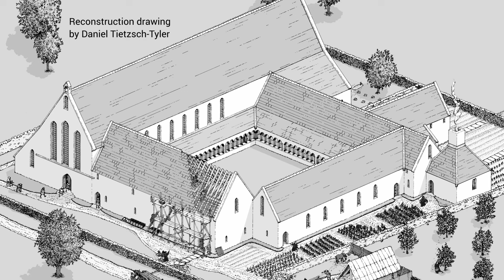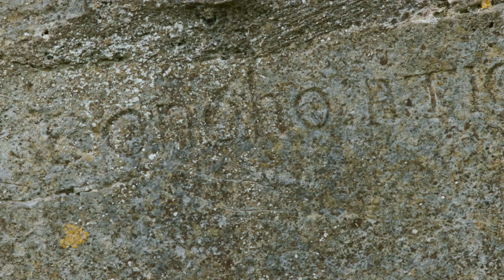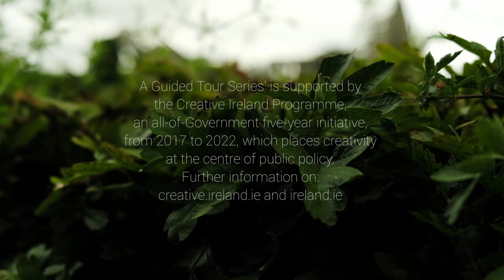A Guided Tour of Roscommon Abbey with Dr. Kieran O'Conor, NUI Galway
Roscommon Abbey was a Dominican priory founded in 1253 by Felim OʼConor, king of Connacht, and was dedicated to the Virgin Mary. It was one of the most important Dominican houses in medieval Ireland and was the first priory of this order to have been founded in a Gaelic context.
The abbey continued in be active throughout the second half of the sixteenth century, when it was taken into the hands of the Crown as part of the Reformation process.
Join Dr. Kieran O'Conor, NUI Galway, for a guided tour of Roscommon Abbey. Dr. O'Conor sets out the historical context, establishment, evolution and eventual demise of Roscommon Abbey.
‘A Guided Tour Series’ is supported by the Creative Ireland Programme, an all-of-Government five-year initiative, from 2017 to 2022, which places creativity at the centre of public policy. Further information from creative.ireland.ie and ireland.ie